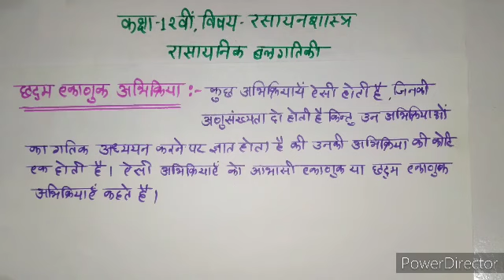आभासी एकाणुक अभिक्रिया क्या है?||छद्म एक अणुक अभिक्रिया क्या है उदाहरण सहित स्पष्ट कीजिए?||12th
आभासी एकाणुक अभिक्रिया क्या है?
छद्म एक अणुक अभिक्रिया क्या है उदाहरण सहित स्पष्ट कीजिए?